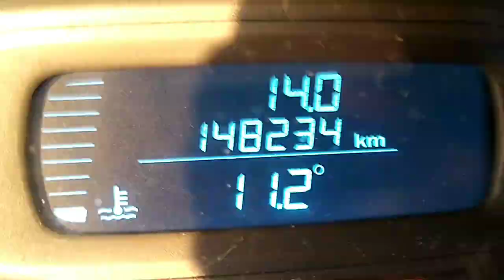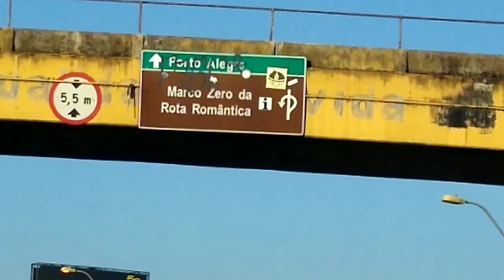Desse jeito!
BEM VINDOS

🛑🦅💰🚚 Método para fazer R$5.000,00 por mês com fretes!

Telegram: Entre, lá terá várias dicas também.

LEIA ESSE LIVRO, ele mudará sua vida!

Sejam bem vindos! É um prazer ter vocês aqui 🙋🏻‍♂️🙏

Vídeo Motivacional

Avaliação Pampa.

Avaliação Kombi.

Avaliação MB 608

Avaliação Courier

Avaliação da Strada

Avaliação D10

Avaliação F1000

Avaliação da S10

Preços de caminhonetes.

Pampa ou Saveiro?